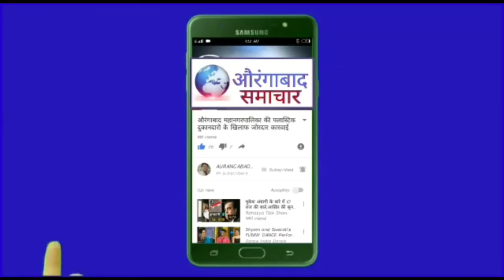MIM सांसद ने सरकार पर उठाया बडा सवाल खाजा युनूस को कब मिलेंगा इंसाफ?सुनकर रौंगटे खड़े हो जाएंगे आप के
NCP काँग्रेस शिवसेना सरकार से इंसाफ की मांग
The Case of Khwaja Yunus explained by AIMIM
MP Imtiaz Jaleel. Who is to be blamed?